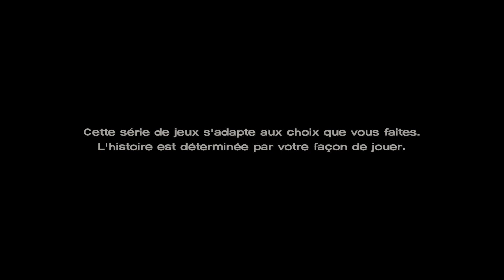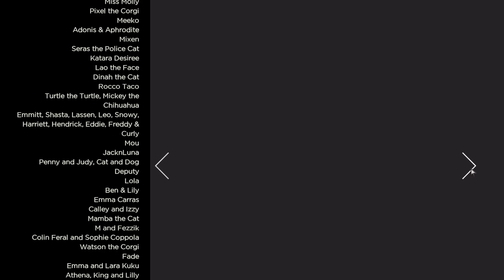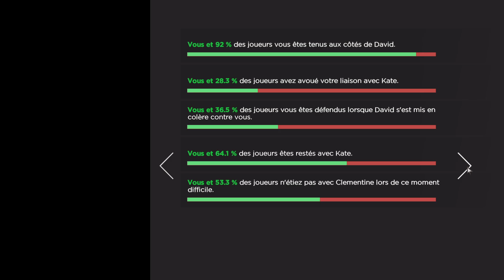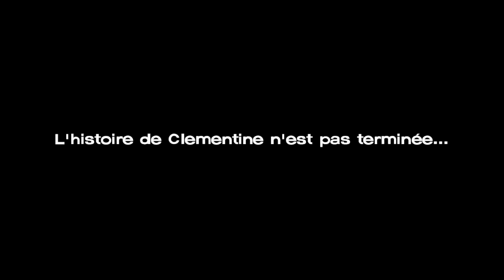TWD Telltale : Episode final de la saison 4 : De lourdes conséquences...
On part en vidéo pour The walking dead Telltale !
Suite des épisodes live, j'espère qu'il vous plaira.
Nous allons tenir compte des retours si vous en avez afin d'améliorer les contenus des vidéos.

Merci a toutes les personnes qui le feront,
Bon visionnage ;)